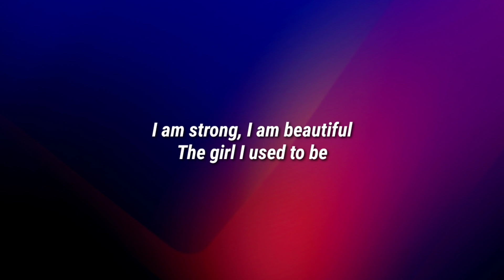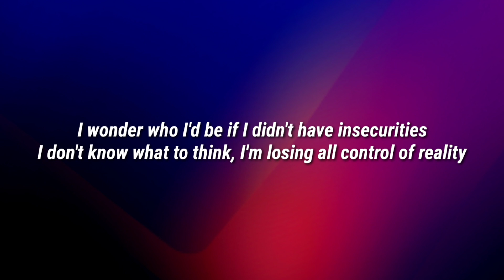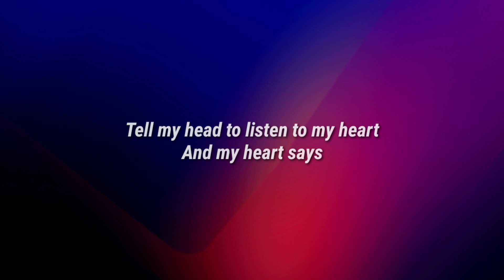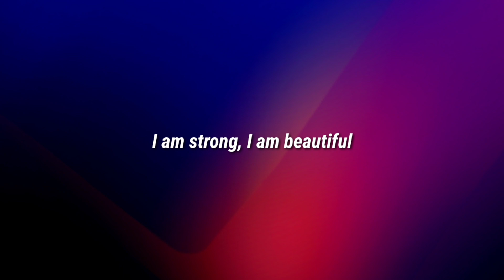Jana Kramer - Voices (Lyrics)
Lyrics

I am strong, I am beautiful
The girl I used to be
She was confident and free and happy
I don't recognize myself
Or this person in the mirror

I'm fighting voices in my head
Voices in my head telling me that I'm not enough
I'm not pretty and I'm broken, I'm not worthy of love
Voices in my head telling me that I should give up
I'm fighting voices in my head, oh

Words, they can cut so deep
Why do I care so much what people think?
I wonder who I'd be if I didn't have insecurities
I don't know what to think, I'm losing all control of reality

(Voices in my head, voices in my head)

Stop it, I can't take another minute
I'm going crazy with these voices that are spinning in my head
Tell my head to listen to my heart
And my heart says

I'm done with voices in my head
Voices in my head, I know that I am enough
I am pretty, I'm not broken, I am worthy of love
Voices in my head I know that it's time to give up
With all these voices in my head
(Voices in my head) I'm worthy of love
(Voices in my head) it's time to give up

Jana Kramer, Voices, Jana Kramer Voices, Voices Jana Kramer, Voices Lyrics, Lyrics Voices, Jana Kramer Voices Lyrics, Voices Jana Kramer Lyrics, Lyrics Jana Kramer Voices, Lyrics Voices Jana Kramer, Jana Kramer Lyrics Voices, DaBaby Rockstar Lyrics ft Roddy Ricch, Megan Thee Stallion Savage Lyrics ft Beyonce, The Weeknd Blinding Lights Lyrics, SAINt JHN ROSES Lyrics, Justin Bieber Intentions Lyrics ft Quavo, Doja Cat Say So Lyrics ft Nicki Minaj, Lil Baby The Bigger Picture Lyrics, Jack Harlow Whats Poppin Lyrics ft DaBaby Tory Lanez & Lil Wayne, Lil Mosey Blueberry Faygo Lyrics, Post Malone Circles Lyrics, Harry styles Adore You Lyrics, DopeLyrics, SuperbLyrics, LYRICS LOVERS, BangersOnly, Unique Vibes, Lyrics de músicas, Leader Of Lyrics, NewMelody, Taz Network, Unique Sound, Gold Coast Music, Divinity, Country Music New.